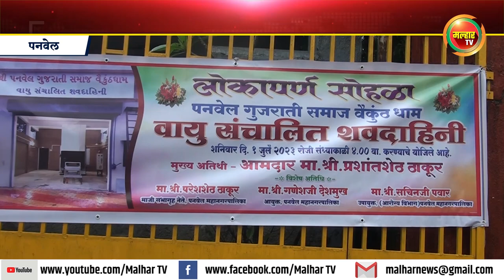पनवेल येथील गुजराती समाजाच्या वैकुंठधाममध्ये गॅस शवदाहिनीचे लोकार्पण !!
पनवेलमधील गुजराती समाजाच्या वैकुंठधाम स्मशानभूमीत या समाजाच्या वतीने लोकसहभागातून वायु संचलित शवदाहिनी सुरू करण्यात आली आहे. या शवदाहिनीचे लोकार्पण भाजपचे रायगड जिल्हाध्यक्ष आमदार प्रशांत ठाकूर यांच्या उपस्थितीत आणि महापालिकेचे आयुक्त गणेश देशमुख यांच्या हस्ते झाले.